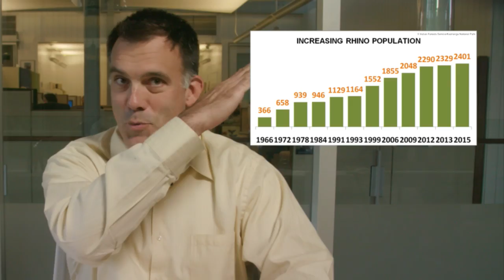IFAW's Animal Matters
So long, fellow animal enthusiasts.